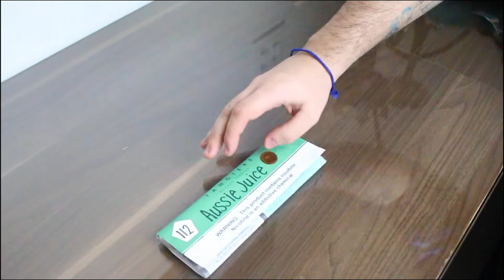[REVIEW] Tangiers Aussie Juice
Fala galera, tudo bem com vocês?? No video de hoje vamos falar sobre essa delicia de essência, a Aussie Juice!!